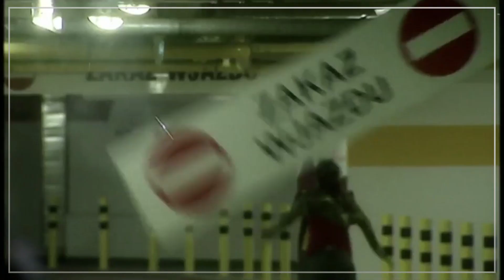"Oficer"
OGLĄDAJ WIĘCEJ W TVP VOD!

Warszawa, władzę w mieście próbują przejąć młodzi bandyci.
Brutalni i bezwzględni, nie cofną się przed niczym. 😨

W momencie, gdy do akcji wkracza policja, robi się niebezpiecznie.
Dwóch młodych oficerów i ich piękna wspólniczka. 🚨

Kto wygra walkę o władzę?

Kultowy serial kryminalny “Oficer” już teraz w TVP VOD! 📺